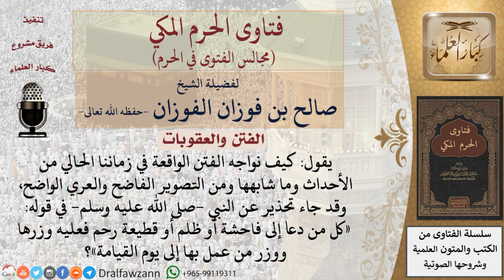كيف نواجه الفتن الواقعة في زماننا الحالي من الأحداث؟ فتاوى الفوزان